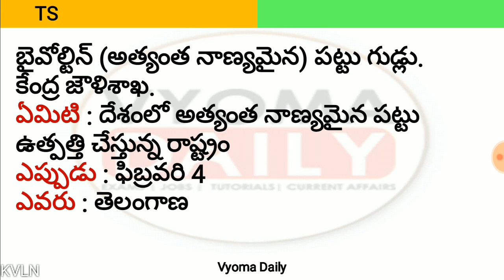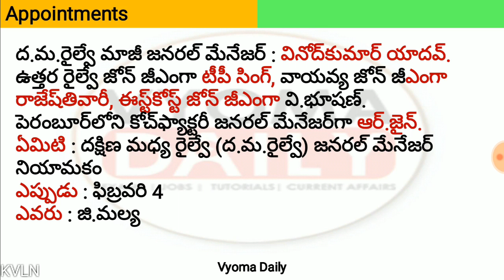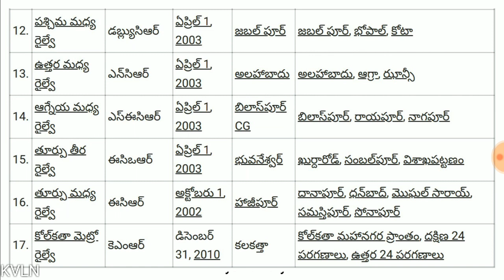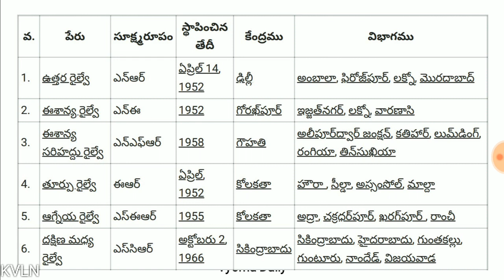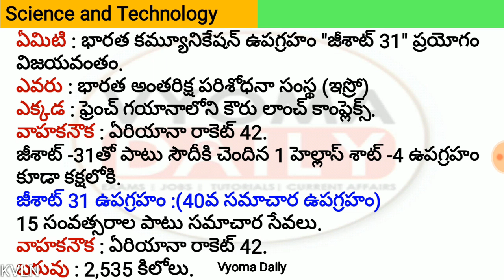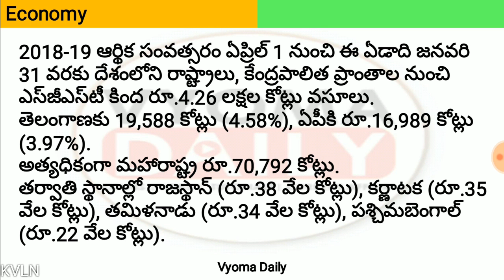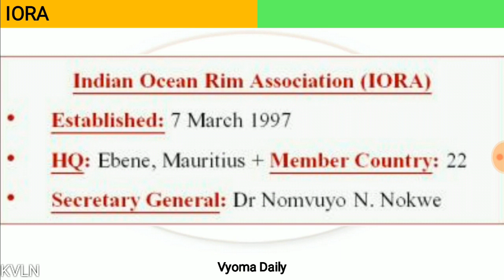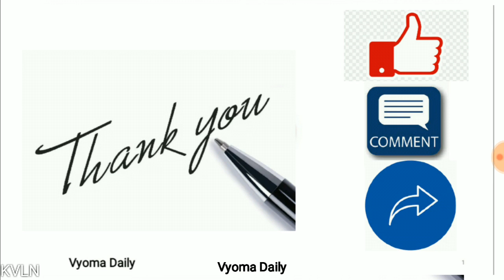Telugu Current Affairs 06 February 2019 | AP, TS Daily Current Affairs in Telugu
Current Affairs in Telugu 06 February  2019 | Important AP, TS Telugu Current Affairs | Daily Telugu Current Affairs Bits for all Competitive exams like APPSC TSPSC Group 1,Group 2,Group 3 and all exams-  తెలుగు కరెంట్ అఫైర్స్-వ్యోమ డైలీ